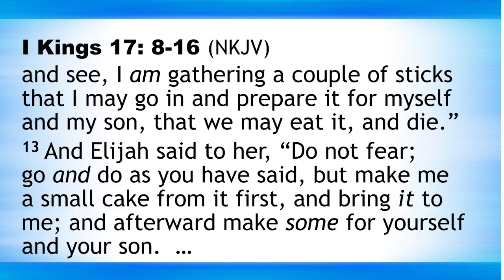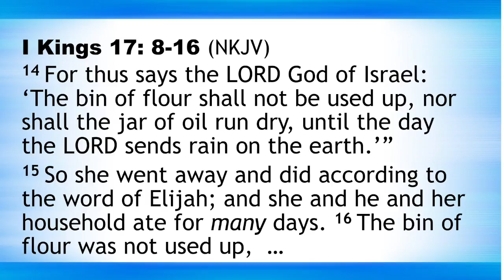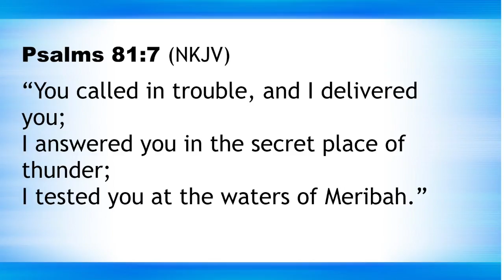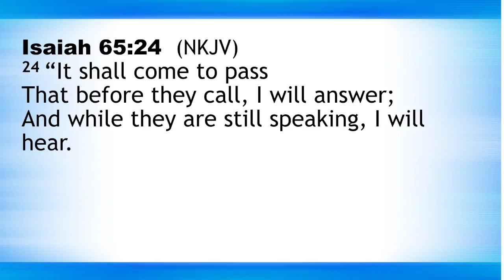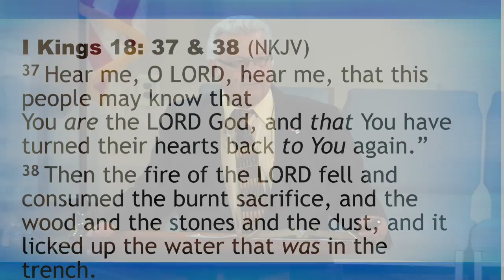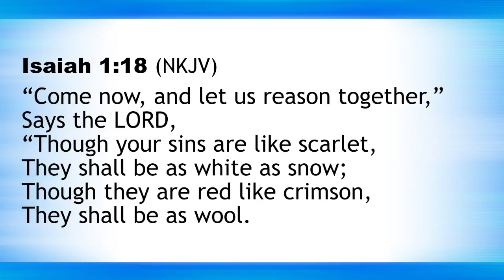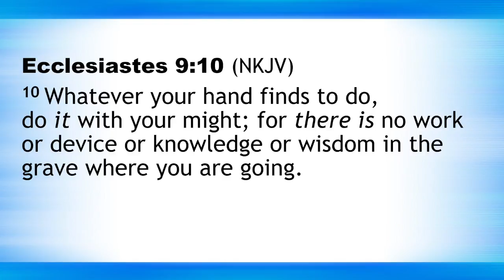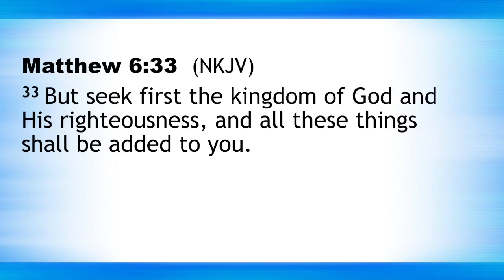02/05/2017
He Rides On  Wings of Love